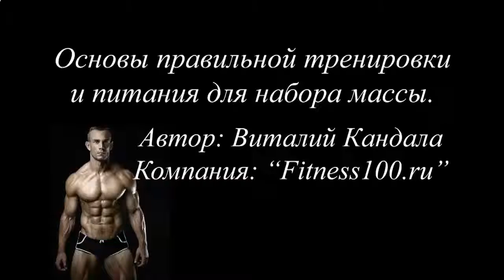Накачать мышцы плечевого пояса